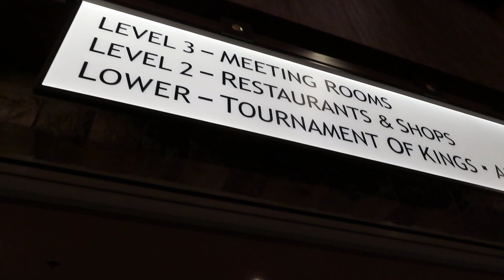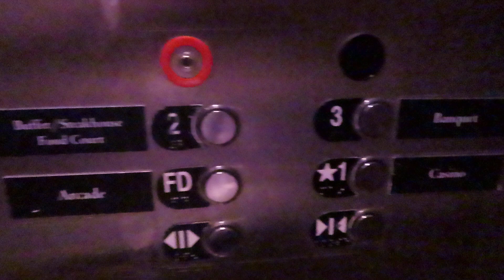Dover (mb TK) Traction elevators @ Excalibur - Las Vegas, NV.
These are the only elevators I filmed here. It’s cool that they kept the round Impluse lanterns as those are really rare. Also I don’t know what I was saying about non ADA panels, so ignore that.